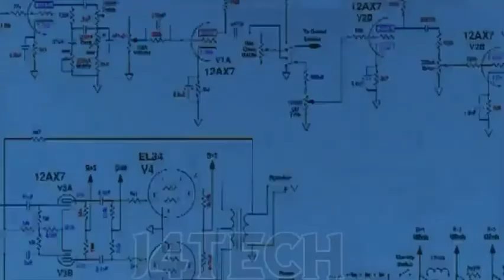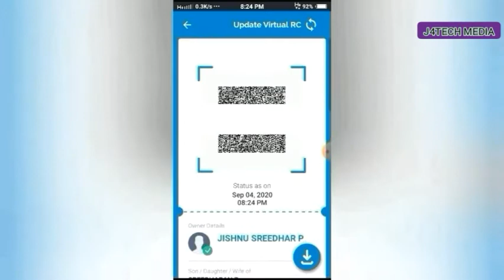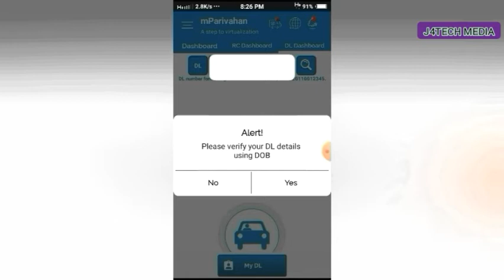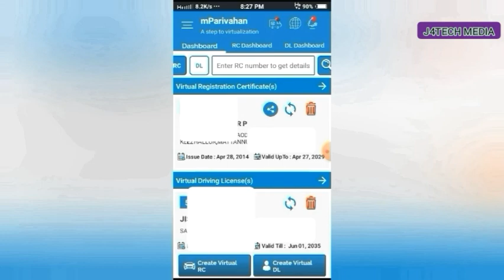How to download original RC and Driving license in mobile phone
Hi friends
              In this video I give an information about how to get original. RC and driving license in smart phone
very easy with the help of an application